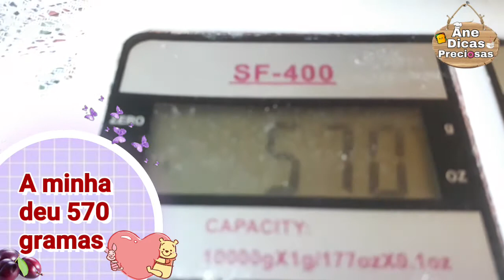COMO FAZER GELEIA de GOIABA BRANCA😋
👩🏻‍🍳Oolá pessoal!

😋Hoje eu vou ensinar a COMO FAZER GELEIA DE GOIABA BRANCA!😱

🍿Então bora assistir!🍿

📝Ingredientes:
570 gramas goiaba
1 Xícara e meia açúcar
2 Xícaras de água
Canela opcional

📃Que tal deixar o...

🥫 Like precioso
🍝 Compartilhe

💋Beijos preciosos💋

•Precious kisses•